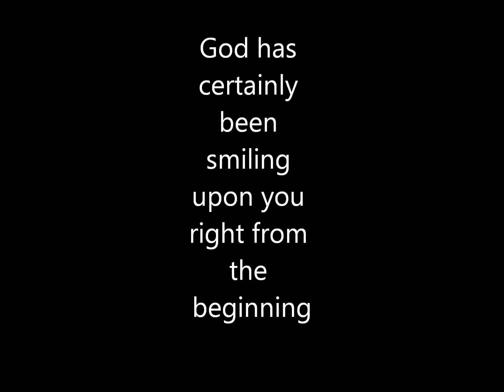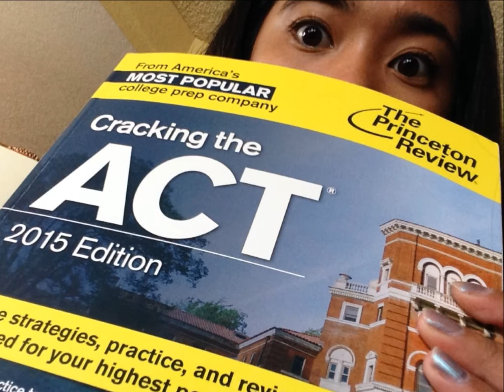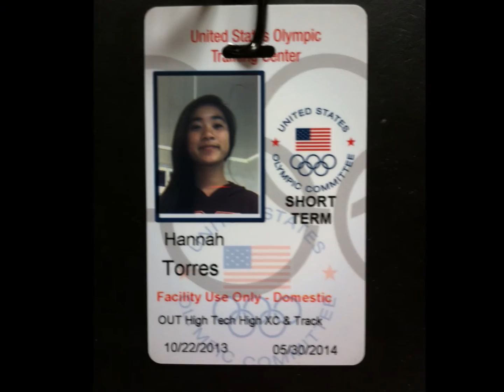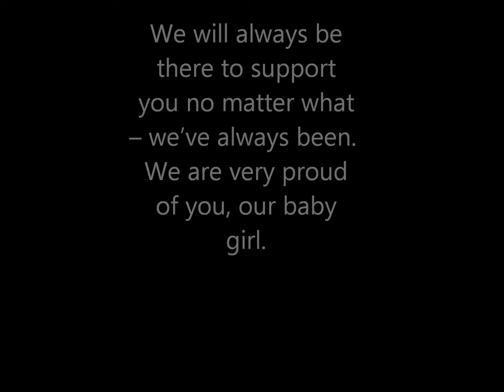Hannah's 2016 graduation montage